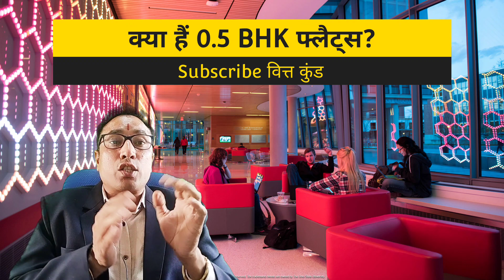0.5 BHK Flats : क्या है 0.5 BHK फ्लैट्स, क्यों हो रही हैं इनकी डिमांड, क्या है खासियत :- वित्त कुंड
क्या है 0.5 BHK फ्लैट्स, क्यों हो रही इनकी डिमांड, क्या है खासियत :- वित्त कुंड

0.5 BHK Flats: क्या है 0.5 BHK फ्लैट्स, क्यों हो रही इनकी डिमांड, क्या है खासियत

0.5 BHK फलैट्स का ट्रेंड जोर पकड़ रहा है

0.5 BHK Flats: कोरोना महामारी के बाद से रियल एस्टेट सेक्टर में काफी बदलाव आ गया है। अब वन, टू, थ्री और फोर के अलावा 0.5 BHK फ्लैटों की डिमांड तेजी से बढ़ रही है। छोटे फ्लैट खरीदने का चलन बढ़ रहा है। लोग अब फ्लैट में वर्क फ्रॉम होम को देखते हुए काम करने की एक अलग जगह भी चाह रहे हैं।

 हाइलाइट्स

0.5 BHK फलैट्स की लगातार बढ़ रही है डिमांड

कोरोना महामारी के बाद रियल एस्टेट में आया काफी बदलाव

अब छोटे फ्लैटों की डिमांड भी जोर पकड़ने लगी है

नई दिल्ली:अभी तक आपने वन बीएचके, टू बीएचके, थ्री बीएचके और 4 बीएचके फ्लैट्स के बारे में सुना और देखा होगा। लेकिन अब एक और फ्लैट्स इन दिनों काफी डिमांड में आ गए हैं। ये वन, टू, थ्री और फोर नहीं बल्कि 0.5 BHK फलैट्स हैं। इनका ट्रेंड जोर पकड़ा रहा है। लोगों को 0.5 BHK फलैट्स खूब पसंद भी आ रहे हैं। कोरोना महामारी के बाद से इनकी डिमांड काफी बढ़ गई है। कोरोना महामारी के बाद से रियल एस्टेट सेक्टर में भी काफी बदलाव आ गया है। अब छोटे फ्लैटों को खरीदने का चलन भी काफी बढ़ गया है। बिल्डर अब फ्लैटों में वर्क फ्रॉम होम के हिसाब से एक अलग स्पेस भी निकाल रहे हैं। फ्लैट खरीदने वालों की ओर से इसकी मांग की जा रही है। महामारी के बाद से 0.5 BHK फलैट्स की भी डिमांड काफी बढ़ गई है।

कैसे होते हैं 0.5 BHK फलैट्स

अब 0.5 BHK फलैट्स तेजी से बनने शुरू हो गए हैं। दरअलस 0.5 BHK फ्लैट/अपार्टमेंट बेडरूम के सामान्य आकार की तुलना में थोड़े छोटे होते हैं। इसमें किचन तथा वॉशरूम/बाथरूम भी होता है। यह किसी छोटे परिवार या एक व्यक्ति के लिए अच्छे होते हैं। मार्केट एक्सपर्ट्स के मुताबिक, कोरोना काल के बाद से फ्लैटों में थोड़ा सा बदलाव किया गया है। कोरोना महामारी के दौरान ज्यादातर लोगों को वर्क फ्रॉम होम करना पड़ा था। ऐसे में लोगों की जरूरत थोड़ी बदली है। लोगों को अब घर से भी काम करना पड़ जाता है।

महामारी के बाद आया बदलाव

कोरोना महामारी के बाद से फ्लैटों की डिजाइन में थोड़ा बदलाव किया गया है। रियल एस्टेट के जानकारों के मुताबिक, अब कोरोना महामारी के बाद लोगों को फ्लैट में एक अलग स्पेस की जरूरत महसूस हो रही है, जिसमें बैठकर वो अपने ऑफिस का काम कर सकें। फ्लैटों में 0.5 का इसी बदलाव के साथ बनाए जा रहे हैं। इन फ्लैटों में लोगों को ऑफिस का काम करने के लिए एक अलग स्पेस दिया जा रहा है।

किए जा रहे नए बदलाव

अब नए फ्लैट्स लॉन्च करने के साथ बिल्डर लोगों के लिए एक ओपन स्पेस भी बना रहे हैं। यहां पर हाई स्पीड इंटरनेट फैसिलिटी के साथ बैठने की अच्छी व्यवस्था की जा रही है। जिससे अगर फ्लैट में एक से ज्यादा मेंबर वर्क फ्रॉम होम कर रहे हों तो वो इस ओपन स्पेस में बैठकर आराम से काम कर सकते हैं। कोरोना महामारी के बाद ये बदलाव किया जा रहा है।